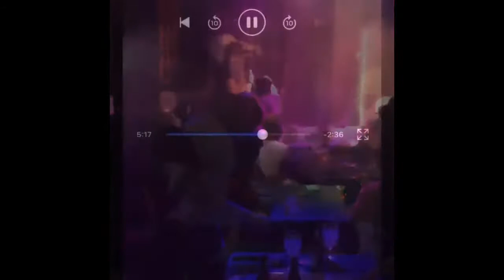Our Point of View Podcast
A talk Show that talk about
Hosted by
Chevelle Brooks
Neil Dupree
Tevin St James
Porsche Paris
Kennedy Davenport
Special guest Icon Tamisha Iman and Viral Sensation Belinda Varnado